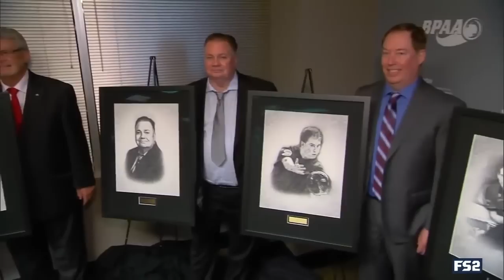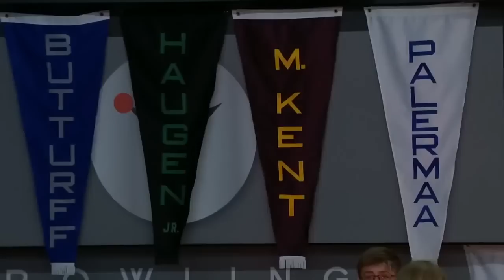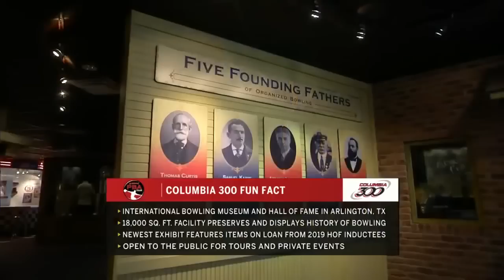2019 PBA Hall of Fame Classic Stepladder Finals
The stepladder finals of the 2019 PBA Hall of Fame classic feature Jakob Butturff, Jason Belmonte, Bill O'Neill, Jesper Svensson and Rhino Page.

Originally aired live on FS1 January 6, 2019 from the International Training and Research Center in Arlington, Texas.